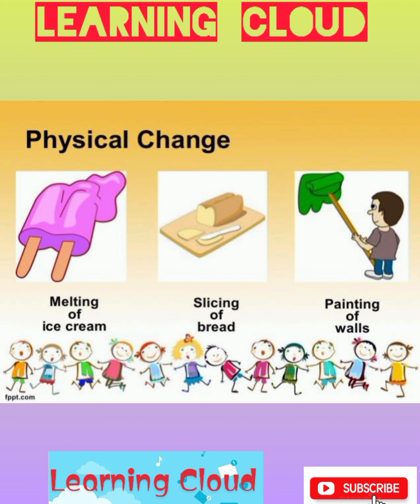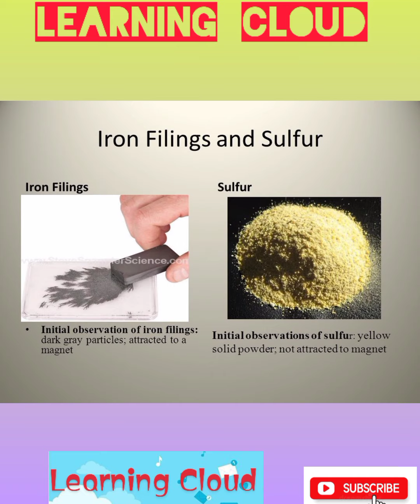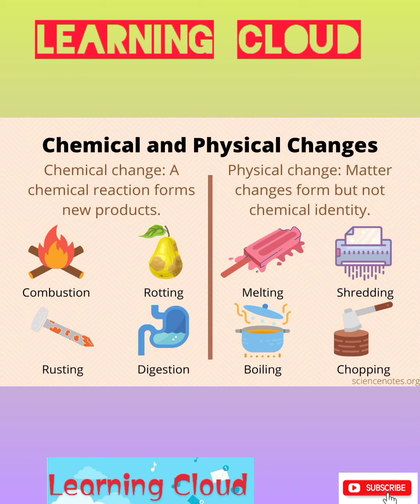physical and chemical changes explained practically with Examples. 3D view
physical and chemical changes explained with Examples. Chemical change explained practically. Examples of iron filling with sulphur explained the chemical change.